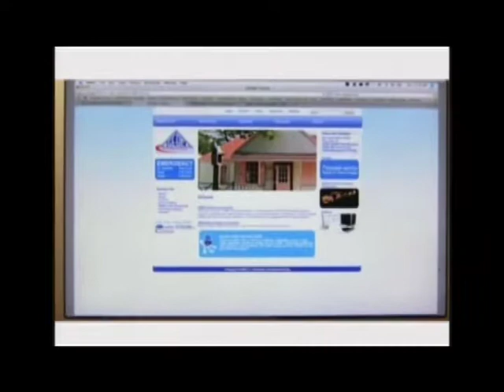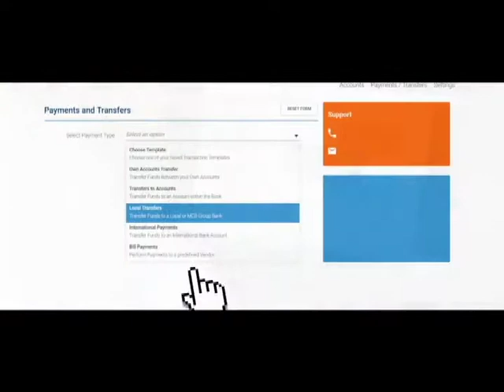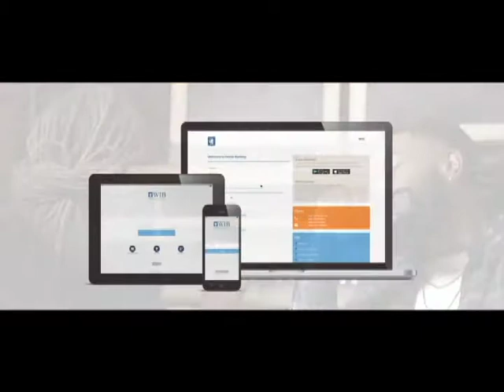SXM Daily News June 28, 2019